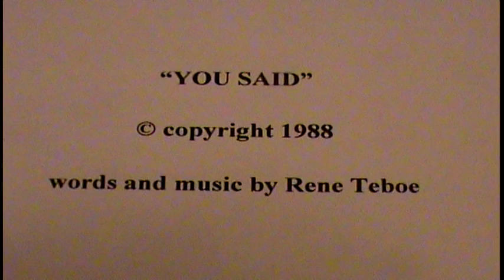"You Said" © 1988 by Rene Teboe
"You Said"

You said you're leaving this awful place, never coming back
Need to find some peace of mind and move within and fill with what you lack
You said you never intended to fall in love, but now that you fell in love
What'cha gonna do, what'cha tryin' to prove?
Please tell me what the hell you're thinking of

You said...

You said you're seeing things in a whole new life.  Now it's as plain as black and white
Screw the past, it cannot last 'cause you now see that this is more than you need in life
You said you're too independent to be tied down, so don't let me tie you down
Take your time, make up your mind, and when you do take another good look around

You said...

You said...

© 1988 words and music by Rene Teboe